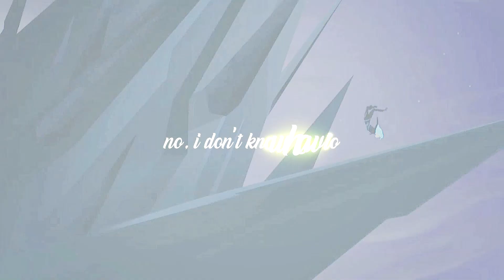WAVES. || Female Villains MEP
It's here!!! And it's EARLY!! Thank you so much to everyone who joined this MEP, and special thanks to Mel for filling on! This is SO badass. I'm in love with it, and with the variety of characters showcased in it. I hope you enjoy!

Theme: Female villains

Song: Waves by Yonaka

1| Romeo Blue- Hela (MCU)
2| Derpy Springy- Indominus Rex (Jurassic World)
3| reptivy- Marisa Coulter (His Dark Materials)
4| zen payne- Huntress (Arrowverse)
5| Iced Exponent- D'vorah (Mortal Kombat)
6| Xiavic- Black Siren (Arrowverse)
7| Sarge- Mama (Dredd)
8| ZombieFluff- Artemisia (300: Rise of an Empire)
9| CanadianTurtle- Morgana (BBC Merlin)
10| xCartoonCarro- Cassandra (Tangled: The Series)
11| admiralty edits- Doctor Maru (DC)
Everything I upload here is strictly non-profit. It's commentary, drawing on themes, lyrics, visuals, and motion, showcasing works of art and turning them into derivative works that show them off even more. I firmly hold a good faith belief in this statement.

I edit with Vegas Pro 16.

I'm currently not taking requests.